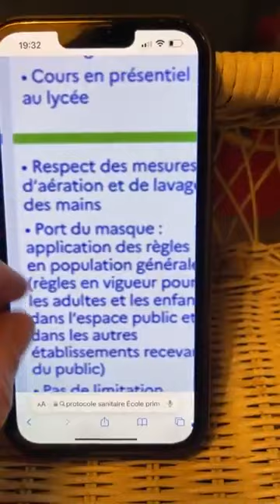🔴👉Svp Si vous êtes contre le Port du masque À l’école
🔴👉Svp Si vous êtes contre le Port du masque À l’école Je vous demande juste de partager Et de mettre un commentaire s’il vous plaît Pour qu’on puisse Savoir si nous sommes beaucoup ( oliv oliv live du 08/12/22 )